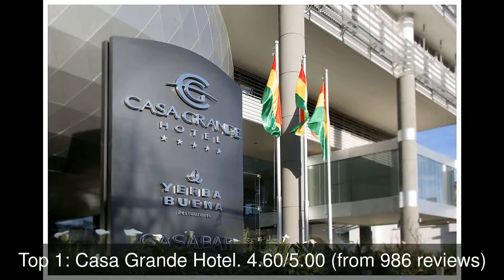Best Hotels you MUST STAY in La Paz, Bolivia | 2019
La Paz (), officially known as Nuestra Señora de La Paz (Spanish pronunciation: [ˈnwestɾa seˈɲoɾa ðe la ˈpas]; English: Our Lady of Peace), also named Chuqi Yapu (Chuquiago) in Aymara, is the seat of government and the de facto national capital of the Plurinational State of Bolivia (the constitutional capital of Bolivia is Sucre).

1: Casa Grande Hotel
2: Loki La Paz
3: Hotel Europa
4: Suites Camino Real
5: Hotel Presidente
6: Camino Real Aparthotel, La Paz Centro
7: Atix Hotel
8: Hotel ALEXANDER
9: Ritz Apart Hotel
10: Hotel Gloria La Paz